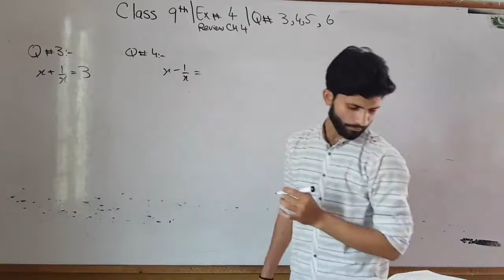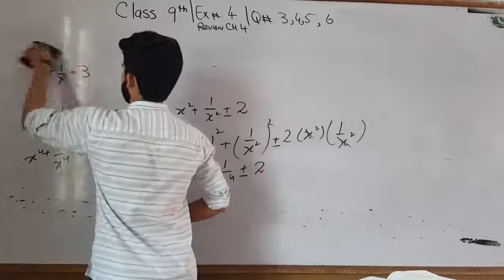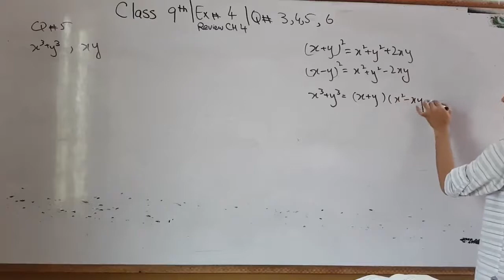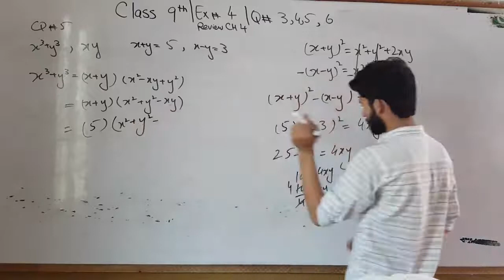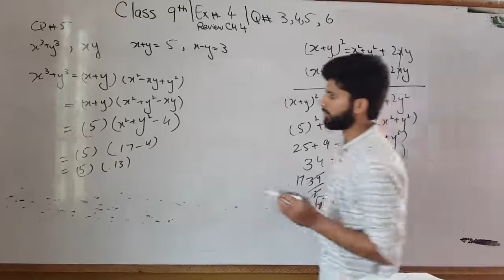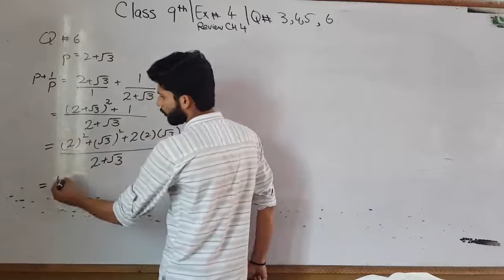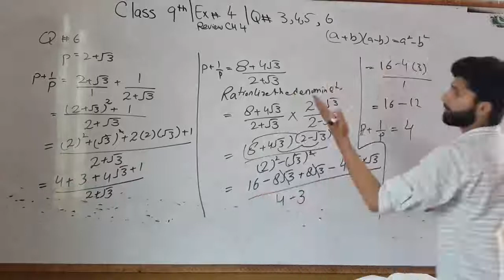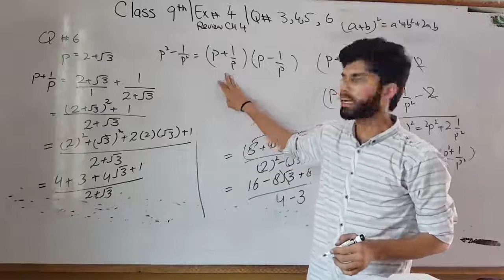9th Class| Math| Exercise 4 Review Part 2